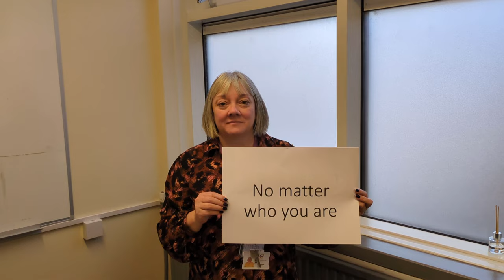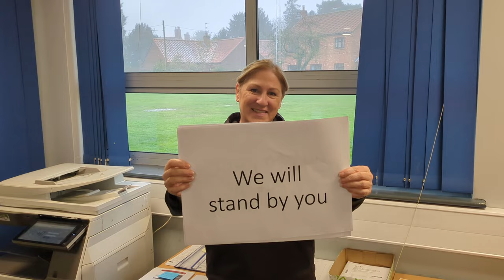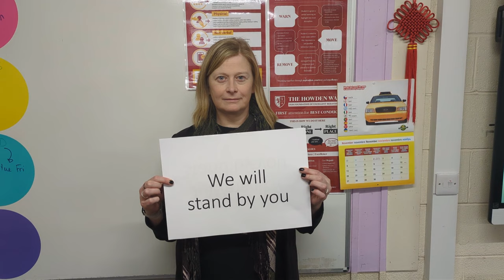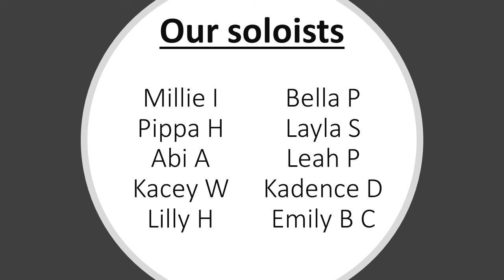Howden School - Stand By Me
Howden School are raising money for our school charity: A Shining Light

We are also sending out an important message.